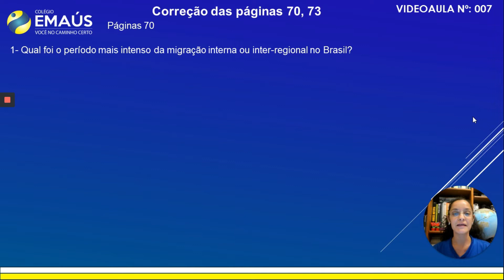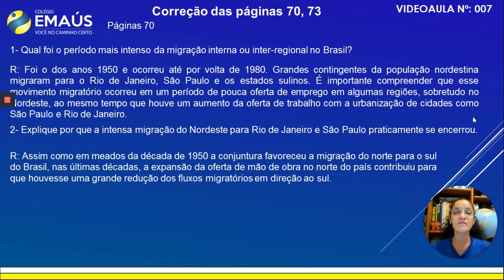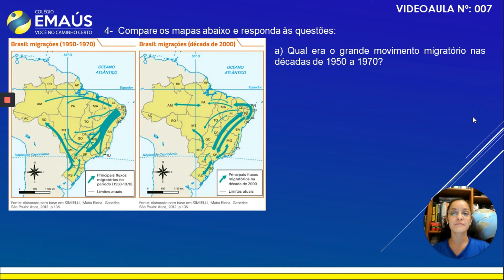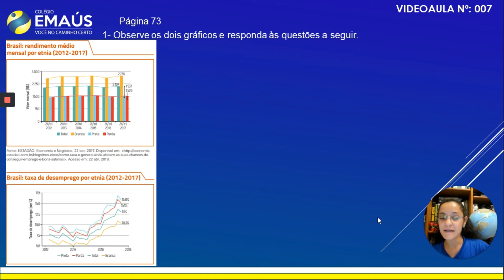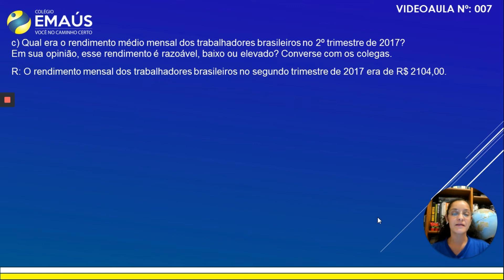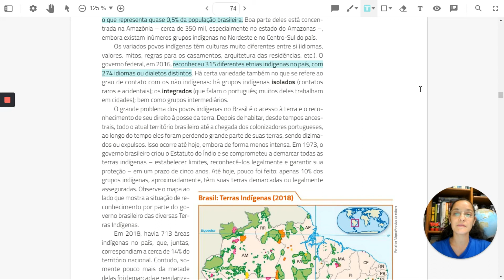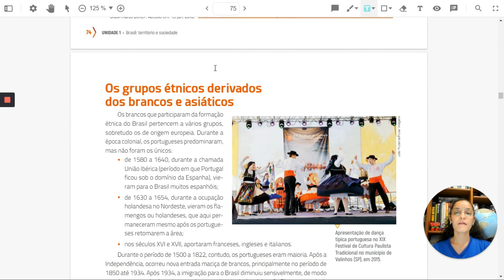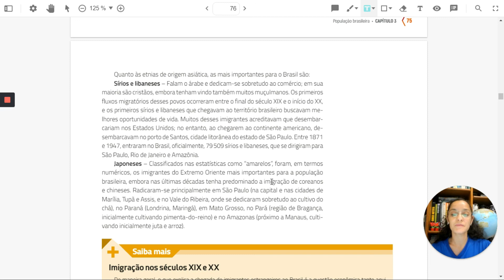7º ANO_SEMANA 004_VID007_GEOGRAFIA